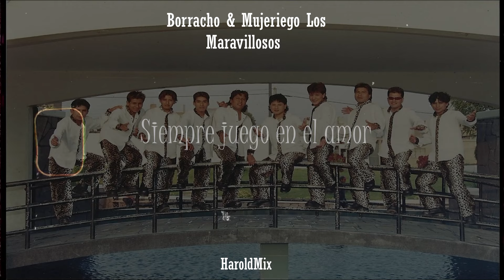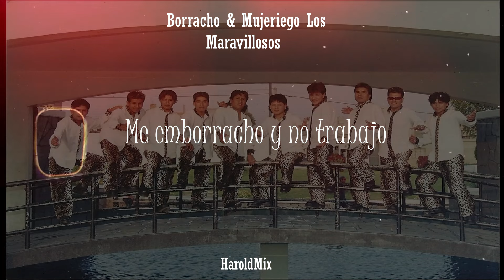Borracho Mujeriego ( los Maravillosos) HaroldMix